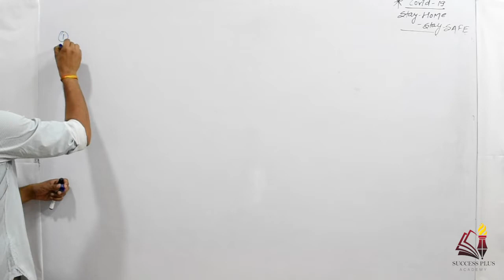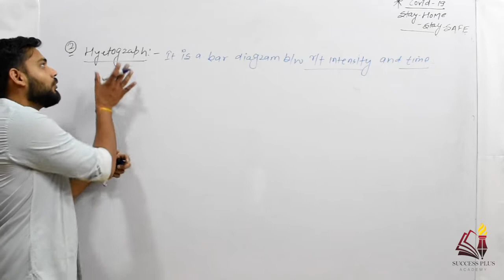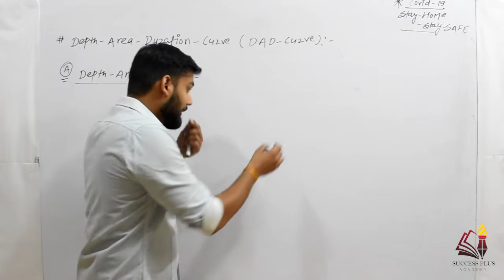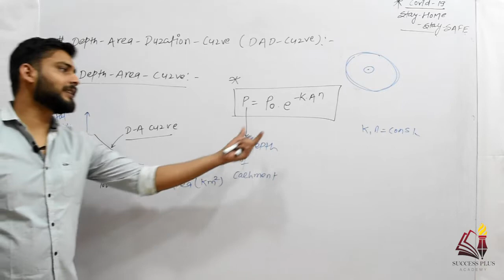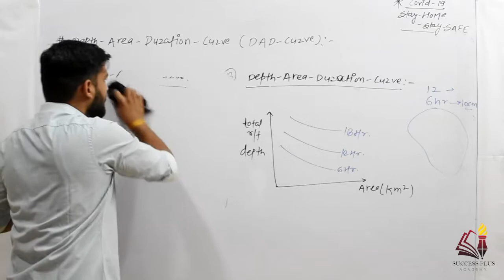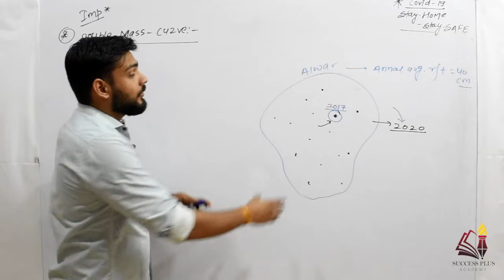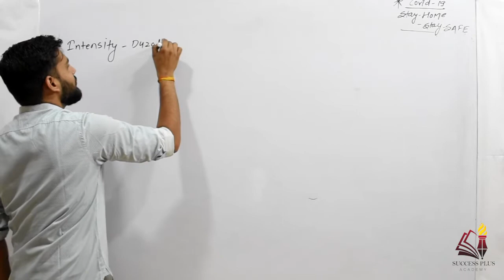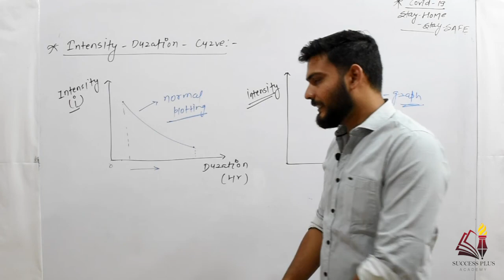Precipitation : part - 4 || Mass Curve, Hyetograph, Double Mass Curve, D-A-D Curve || Hydrology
(All Previous AE/JE MCQ and other Imp. Questions)

This video contain various important Curve which are using in study of Precipitation like
* Mass curve
* hyetograph
* DAD curve
* Double mass curve.
* Depth Area Duration Curve
* Depth Area Curve
* Depth Intensity Curve
which are very important for various J.En. and A.En. Level exams of various State Departments Including SSC JE.

For Download Free PDF related to Civil Eng -